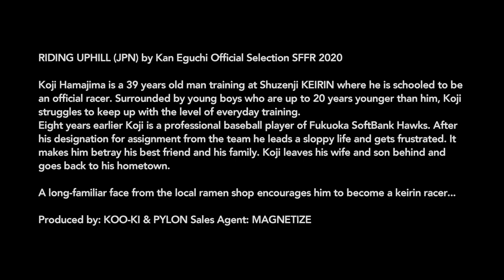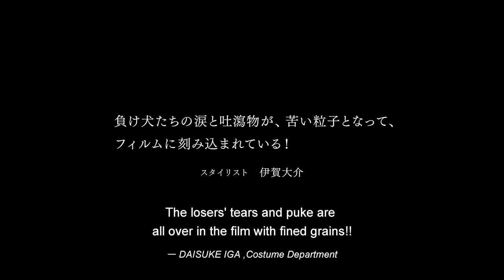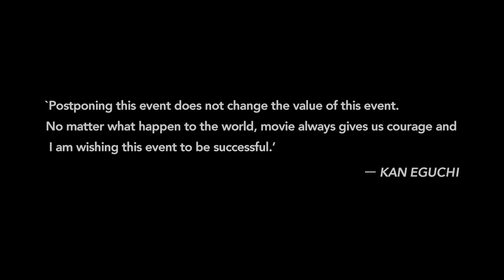Riding Uphill (Trailer)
Koji Hamajima is een 39-jarige man die bij de Shuzenji Keirin School traint om een ​​officiële racer te worden. Omringd door jonge jongens die tot zelfs 20 jaar jonger zijn dan hij, heeft Koji moeite om het niveau van de dagelijkse training bij te houden.

Acht jaar daarvoor was Koji een professionele honkbalspeler bij de Fukuoka SoftBank Hawks. Na zijn ontslag bij dit honkbalteam leidt hij een rommelig leven. Koji raakt gefrustreerd en verraadt zijn beste vriend en zijn familie. Hij verlaat zijn vrouw en zoon en gaat terug naar zijn geboortestad.

Een bekende van het plaatselijke ramenrestaurant moedigt hem aan om ​​wielrenner te worden.

Credits:
Regisseur: Kan Eguchi
Producent: Koji Morikawa
Productiehuis: KOO-KI & PYLON
Sales agent: MAGNETIZE